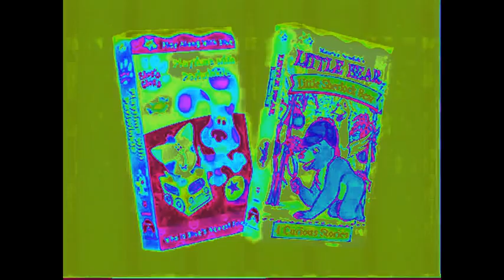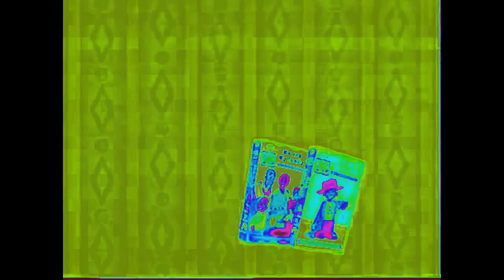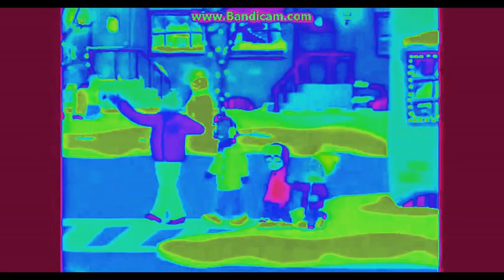Nick Jr. DVD In Heat Map